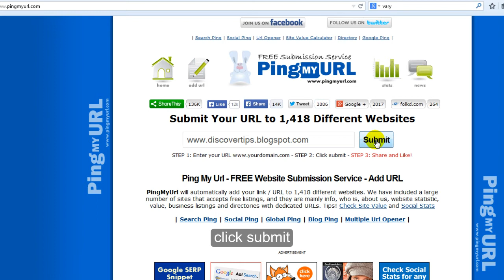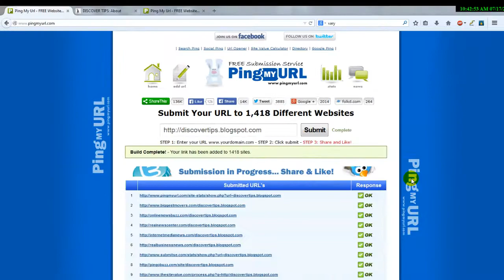How to Ping your website's url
Here is the method to ping your desired website url